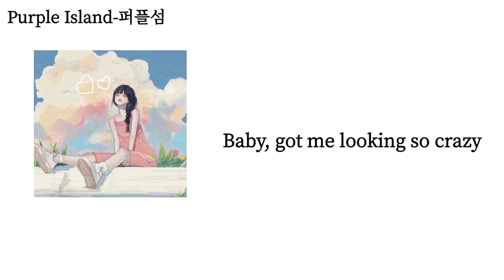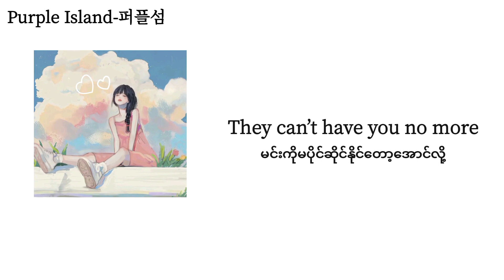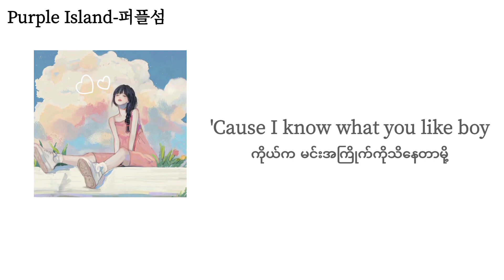Hype Boy - NewJeans (뉴진스)(Myanmar sub)